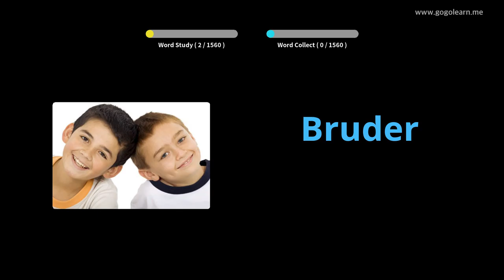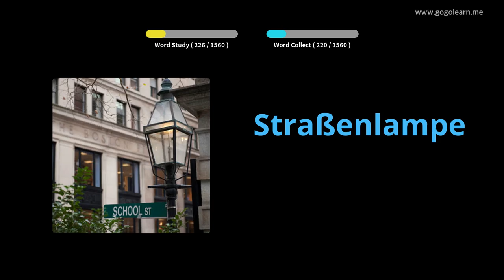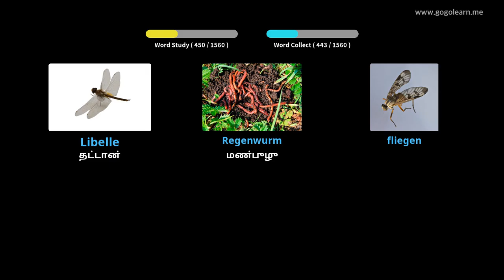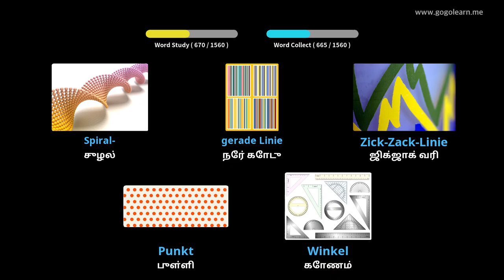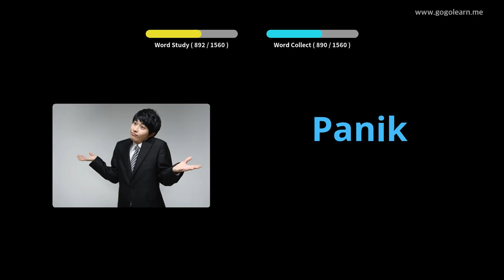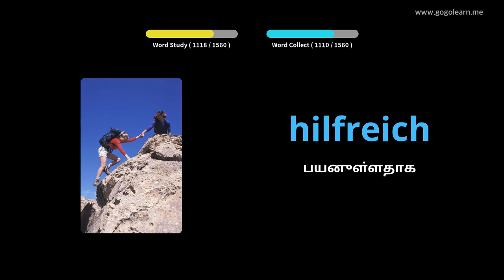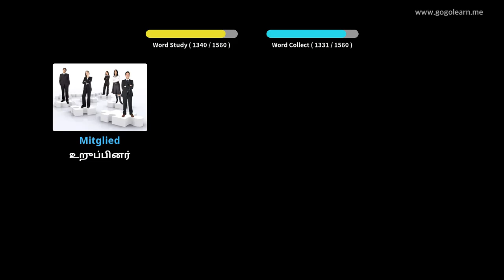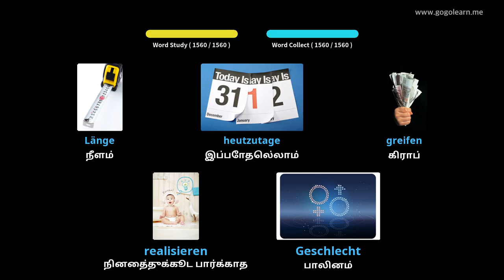ஜெர்மன் சொல்லகராதி அடிப்படை |Golearn